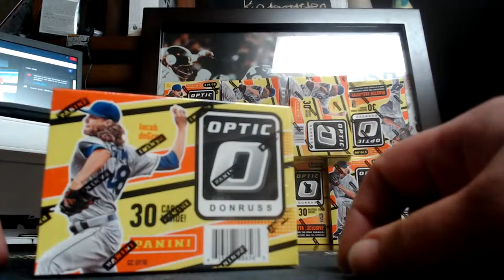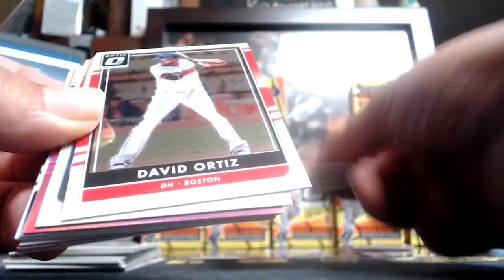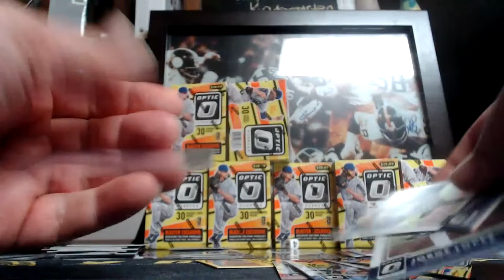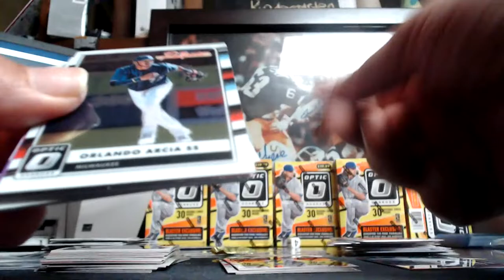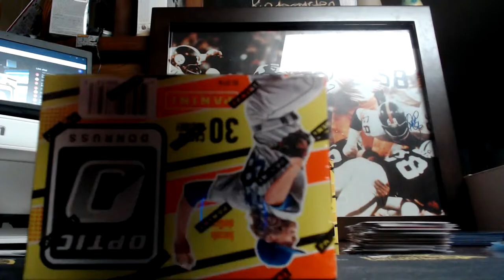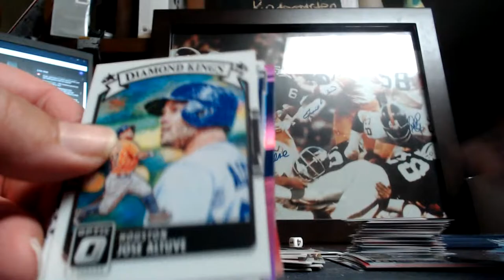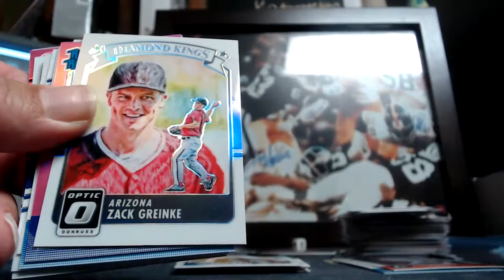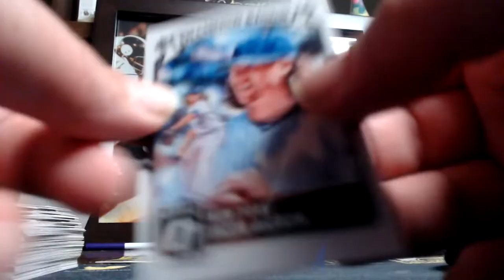2016 Donruss Optic Blaster Box 10 BOX 1/2 CASE BREAK